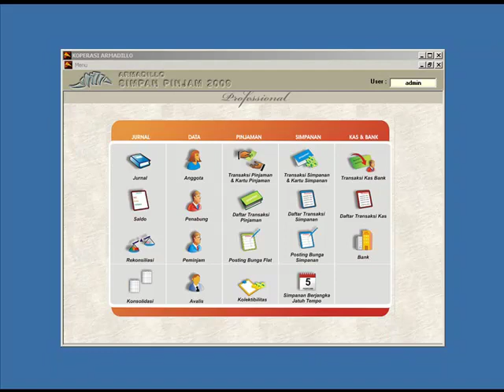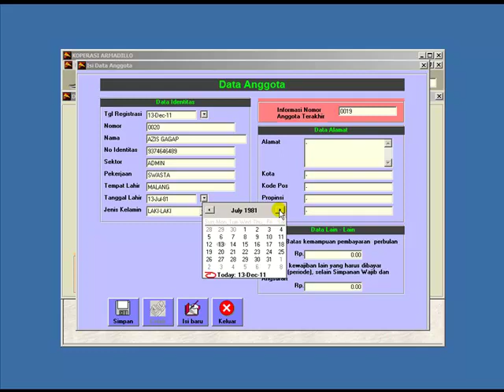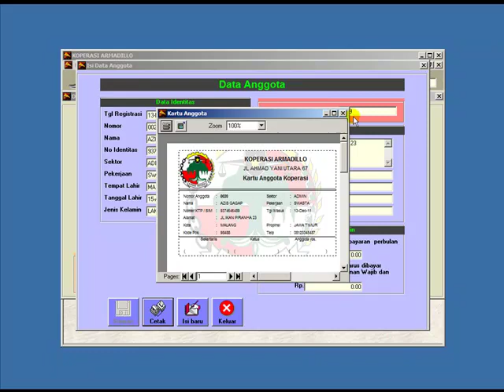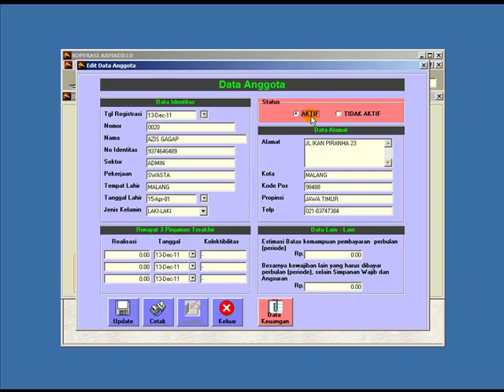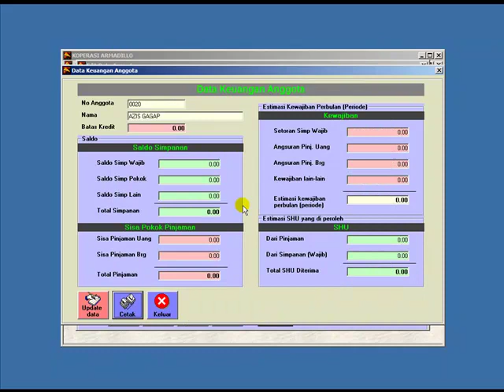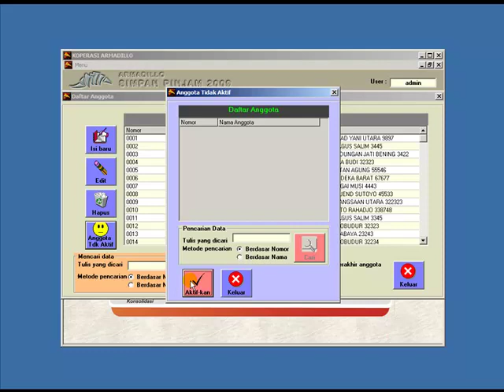Cara Memasukkan Data Anggota Koperasi Baru dalam Sistem Armadillo Simpan Pinjam